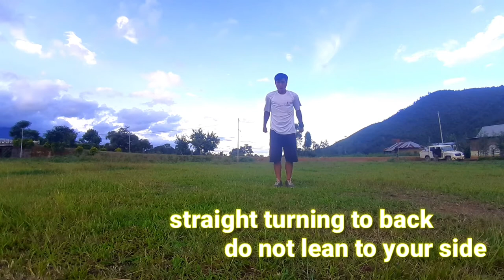How to Backflip 2020// Tutorial//Most easy and simple way to start Your flip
This video is Made for people who really wanna learn Backflip.
  I use the Very Easy and simple way of starting the Baclflip journy.